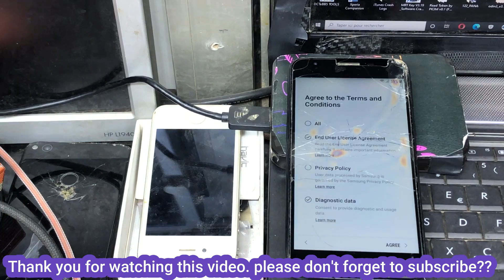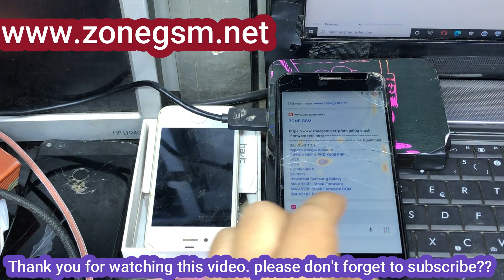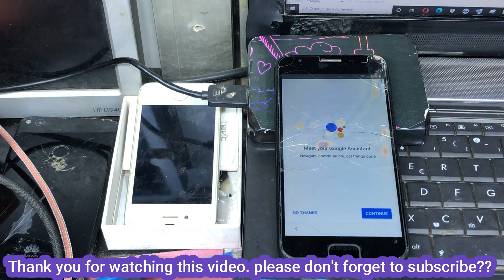Samsung A2 Core FRP Bypass | New Solution 2022 | Samsung A260G Google Account Bypass Without Pc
Samsung A2 Core Frp Bypass WithOut PC | A260 Google Account Remove
 A2 core Frp bypass 2022 || A2 core google account unlock (without pc)
 ●▬▬▬▬▬▬▬▬▬ஜ۩۞۩ஜ▬▬▬▬▬▬▬▬▬●